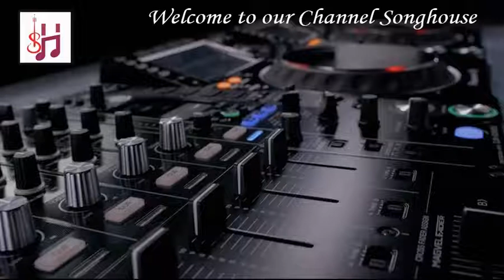Mera Dil Tere Liye Anuradha Paudwal & Udit Narayan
The songs are remastered for a wonderful feel. Old is gold, so extracting the gold to create a high quality songs from not so soothing MP3's songs. Making use of technology to recreate the magic.